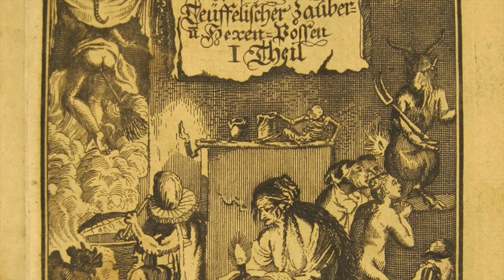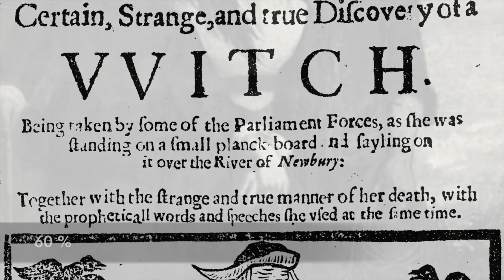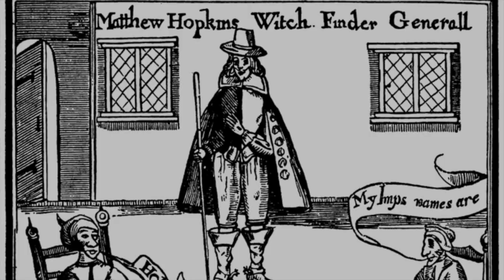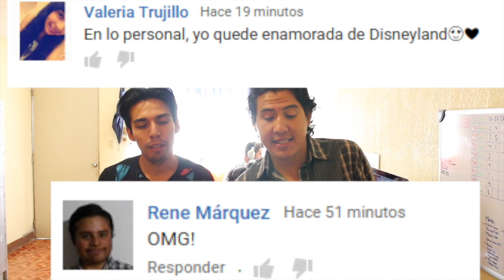LOS PERTURBADORES CASOS DE CAZADORES DE BRUJAS REALES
PERTURBADOR
MISTERIOSO
ATERRADOR

Ya somos más de  658,292   almas suscritas y unidas en COSMOPOLIS
655,445